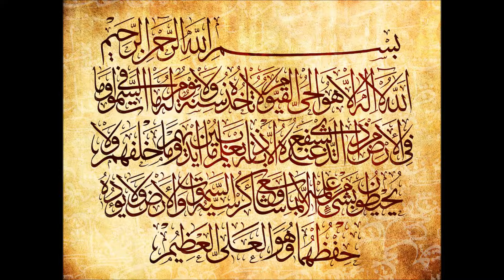Ayatul Kursi (100x)